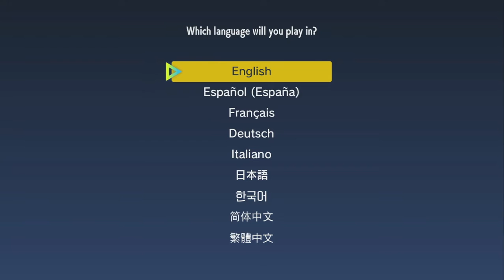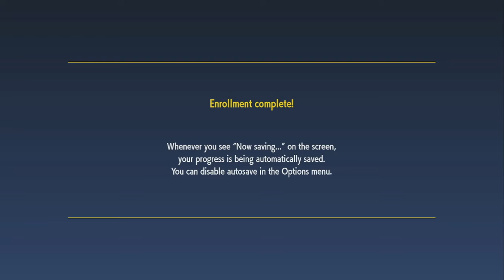Pokemon Scarlet #1 - Graduated College, Bad Day, Let's Play Pokemon!